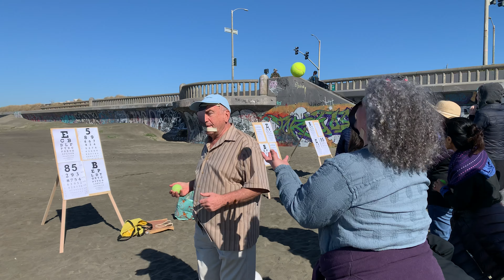Day One: Six Day Natural Vision Improvement Workshop, Vision Exercises at the Beach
Meir takes students to the beach to do vision exercises.

For more information future opportunities to work with Meir, please go to Self-healing.org